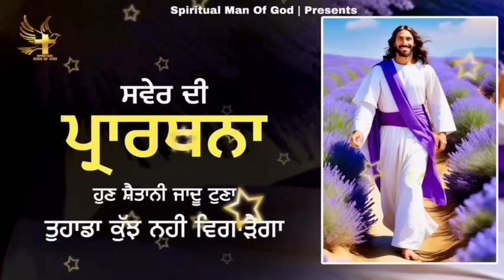Morning Prayer | ਸਵੇਰ ਦੀ ਪ੍ਰਾਰਥਨਾ ਜਾਦੂ ਟੁਣਾ ਹੋਣ ਨਹੀ ਚੱਲੇਗਾ | Spiritual Man Of God | Bible Study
Instagram.com/spiritual.man_of_god